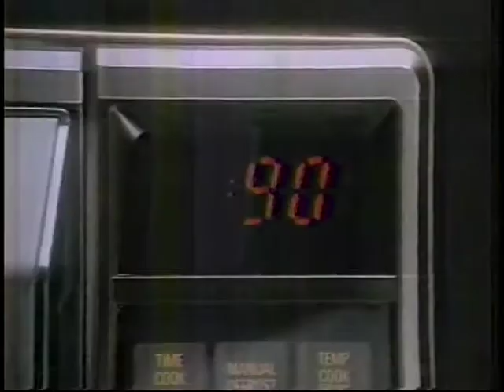Dennison's Chili - Tom Got Time? [15 sec] (1988)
I can't make out the copyright at the beginning of this. 1983? Who knows. Tom gets his min changed when mom says it's microwave, man.